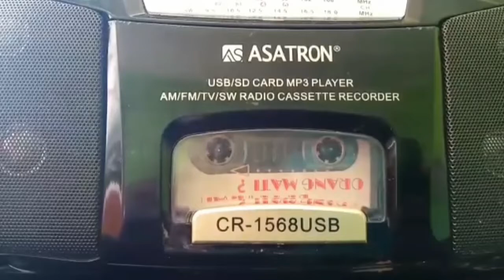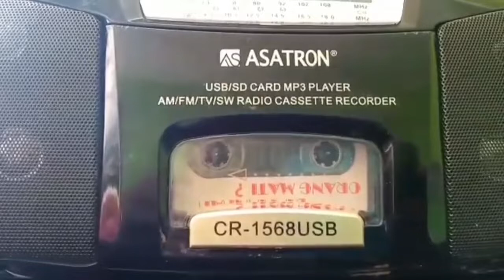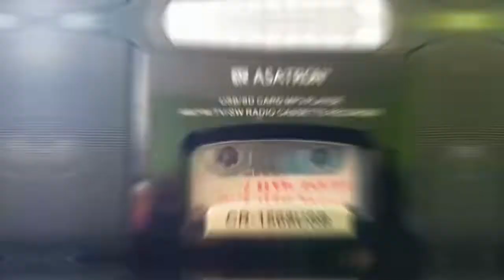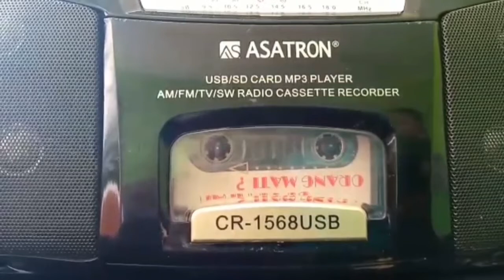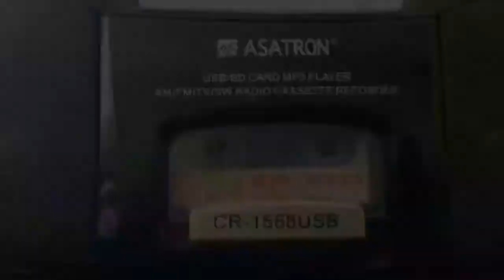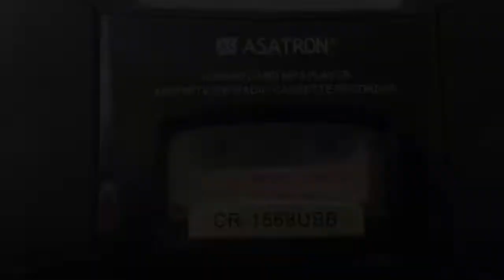Lagu Sion 041 - 050 | Edisi Lengkap | Instrumental Lagu Sion, tanpa vokal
Gereja Masehi Advent Hari ketujuh.
Lagu Sion 41, 42, 43, 44, 45, 46, 47, 48, 49, 50.